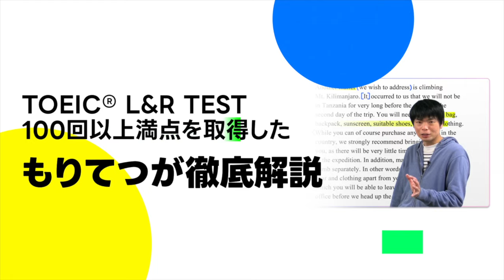第364回TOEIC公開テスト感想【9月14日午前】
だからTOEICは難しい！【過去に問われた超難しい文法問題を紹介】

‹出演者情報›
もりてつ
発音指導士